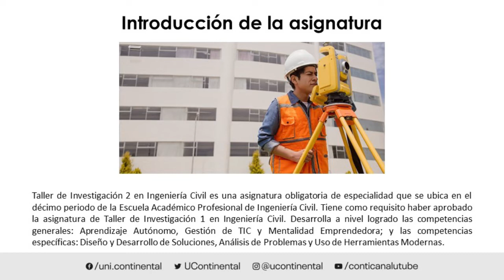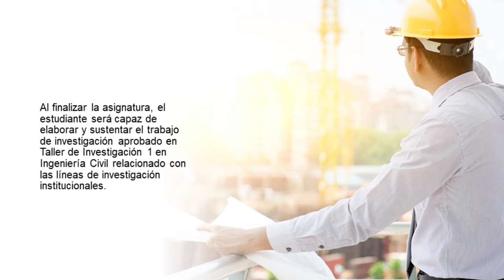Presentación de la asignatura: Taller de Investigación 2 en Ingeniería Civil